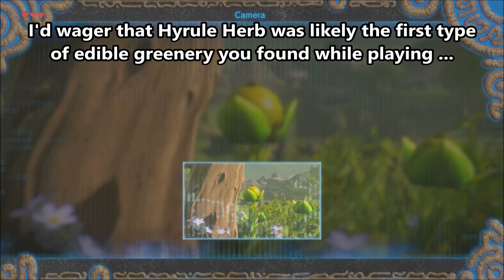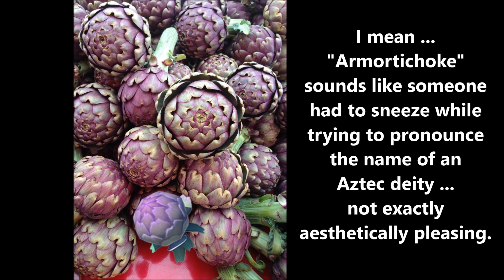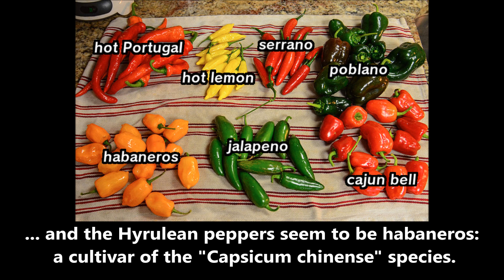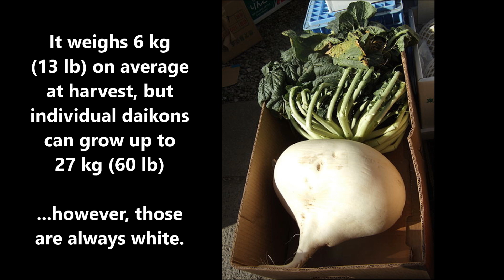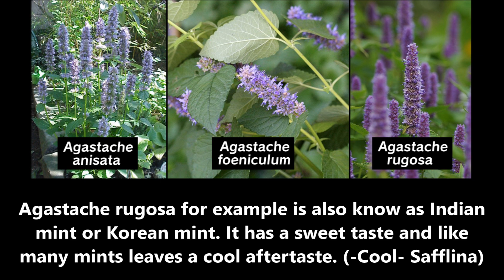Botw items in Real Life - Part 3: Veggies and Herbs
Electric Safflina:
* "Agastache anethiodora = Agastache foeniculum espécie nativa da Ásia " by Devilwar,

Warm Safflina:
* "Hummingbird Mint" by Patrick Standish,

All in-game videos were taken by myself.

Fun Fact:
It is impossible to create "Copious Wild Fried Greens" with an effect. You need at least 4 different(!) veggies to produce this dish: Hyrule Herb is the only "veggie" without an extra effect, and adding stuff with different effects cancels all effects, so the remaining 3 veggies would need to all have the same effect but need to be different items. While there are "double packs" (like Hearty Radish and Big Hearty Radish), there is no effect that's spread across 3 veggies.

Adding other stuff like mushrooms or fruit retains the effect but doesn't produce COPIUOS Fried Wild Greens.

"But what about Swift Carrot + Swift Violet + Fleet-Lotus Seeds? They're all speed boosting ingredients!"
... yes, they are. But just like with the Spicy Pepper, the Fleet-Lotus Seeds are considered "fruit", so you get a regular Fried Wild Greens dish this way.

If you do find a recipe that I'm not aware about, please let me know ^^